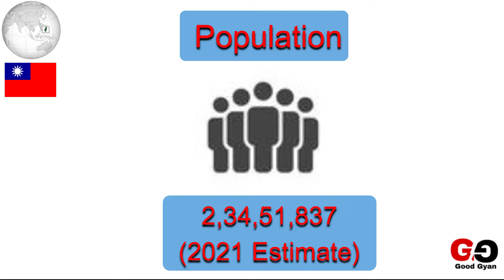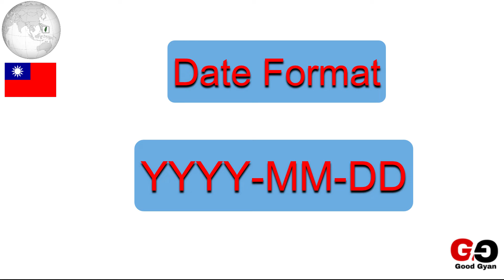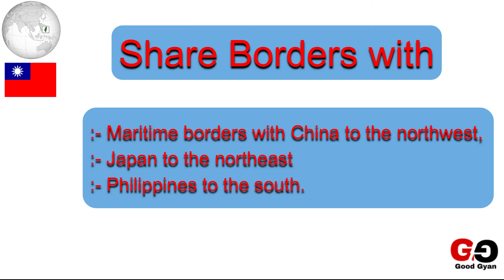31 Information’s About Taiwan in 3 Minutes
In this video, we explained a few important pieces of information about Taiwan. Hope you will enjoy this video. If you like please share this important information with your friends and family.